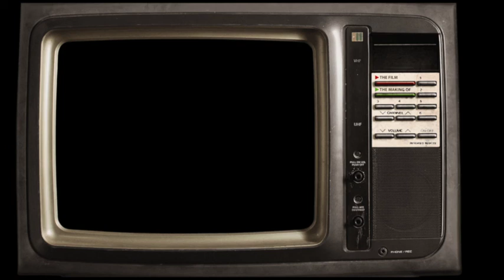Manie Erasmus - Huistoekom tyd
Jaco van Deventer en Boeremusiek Legendes